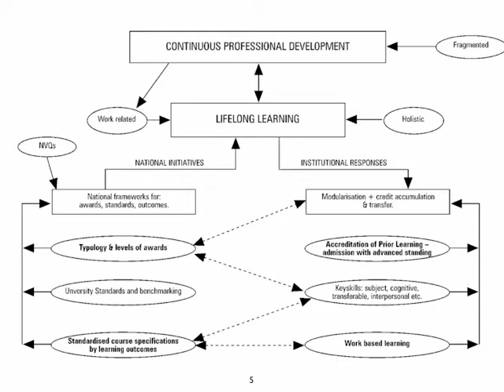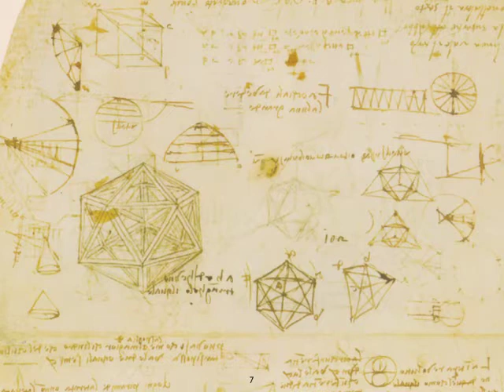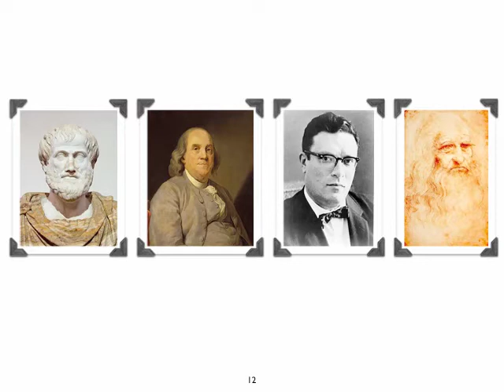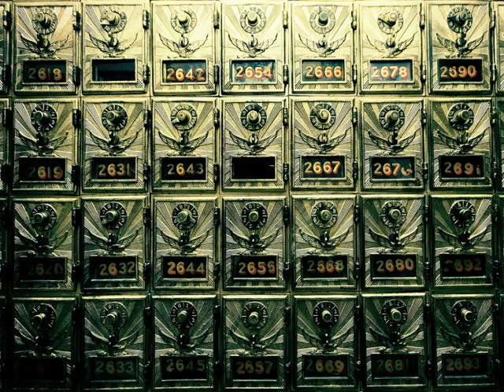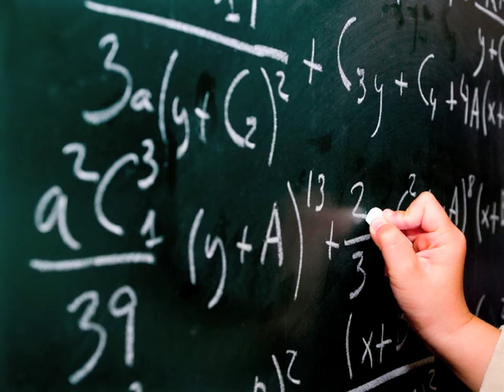Would DaVinci have survived?.mov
As a gifted polymath, Leonardo da Vinci stands out as the prototypical lifelong learner. Curious, inventive, creative... All the things we would love our students to be. But how well would da Vinci have survived in today's typical classroom?  If Leonardo was a student in a school today would he have achieved to the same degree?